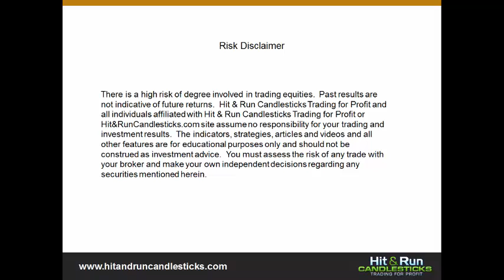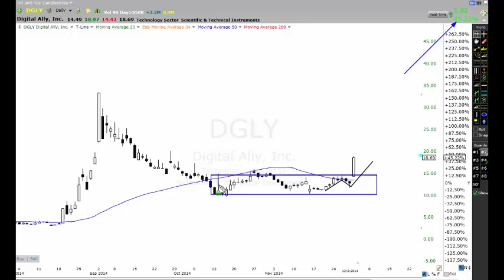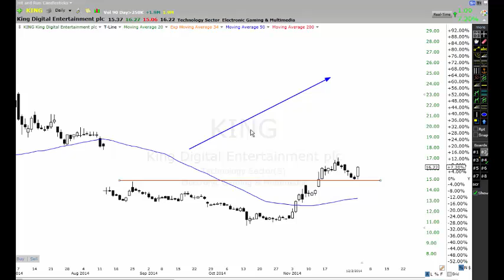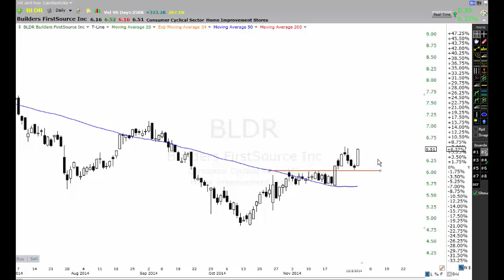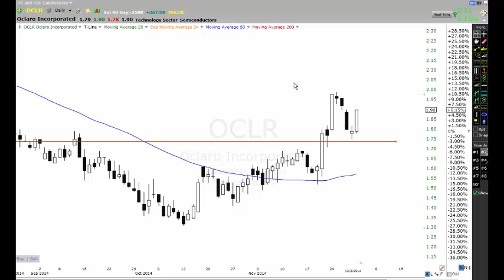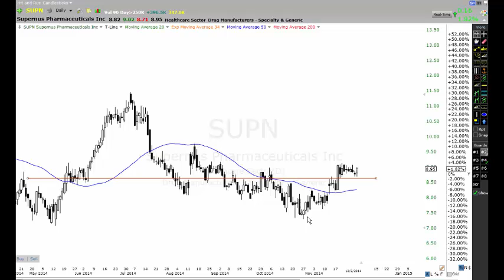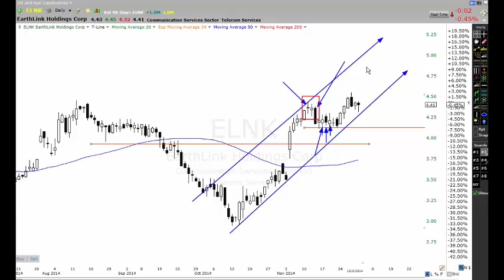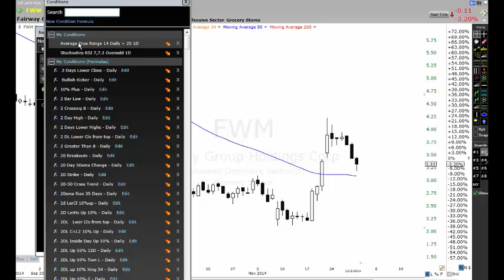TC2000 PCF Crossing 50sma PBO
This video covers a little on our 39% DGLY trade, and a new PCF and chart set up we are working on using a thrust through the 50sma with a slight pull back opportunity (PBO)